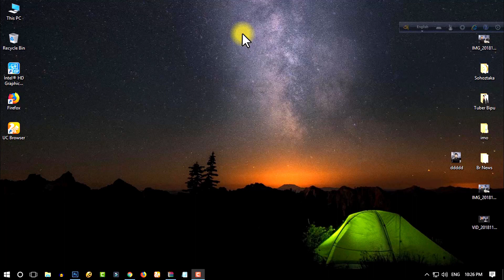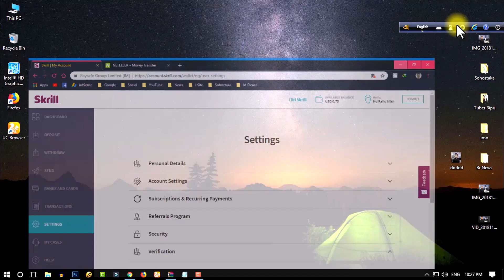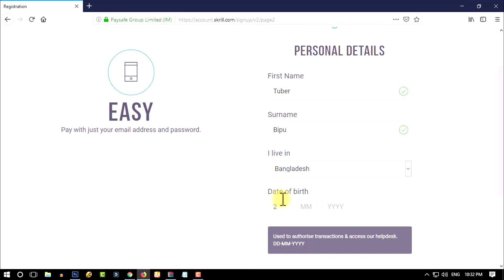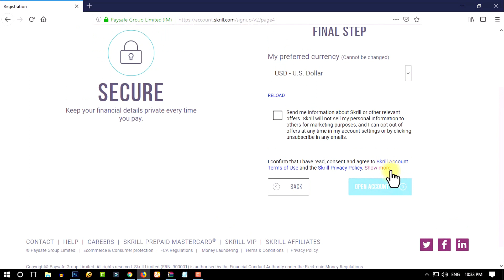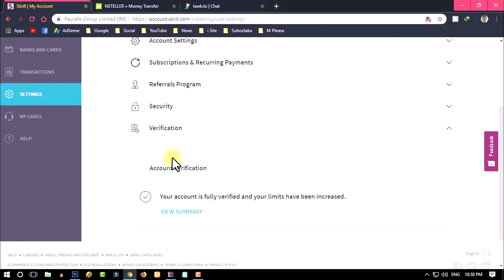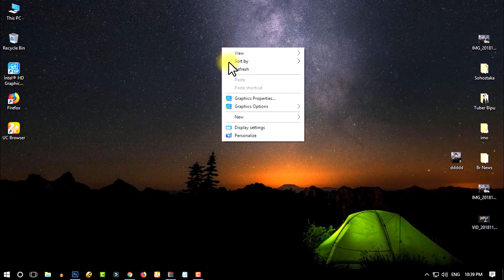How to Create a Verified Skrill Account Bangla Tutorial । Skrill Bangla । Tuber Bipu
How to Create a Skrill Verified Account Bangla Tutorial ।  Skrill Bangla । Tuber Bipu

✅ Social Media-

✅ Previous Tutorial-